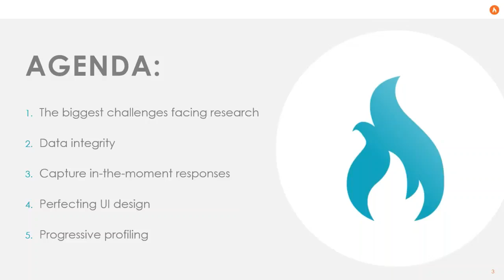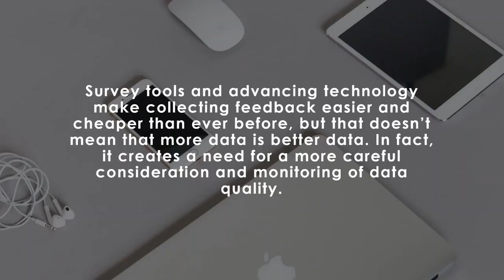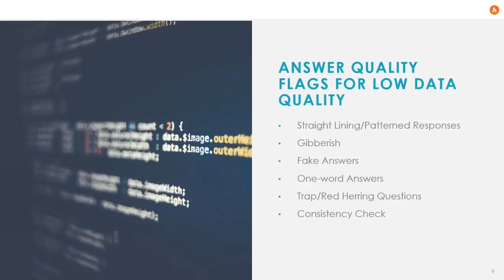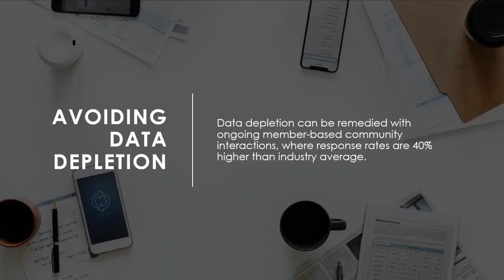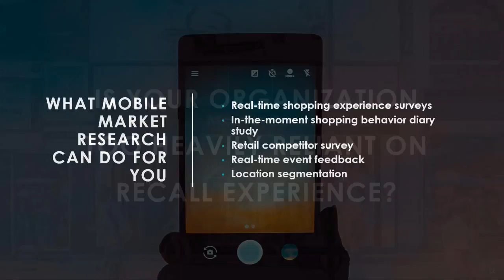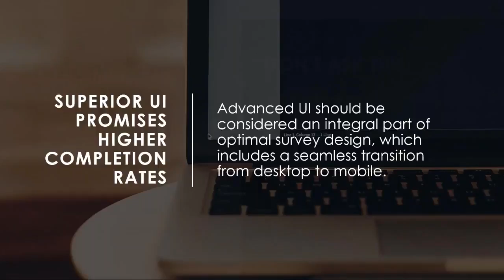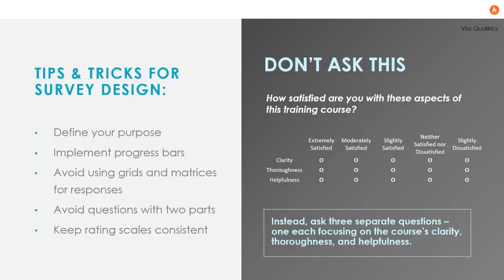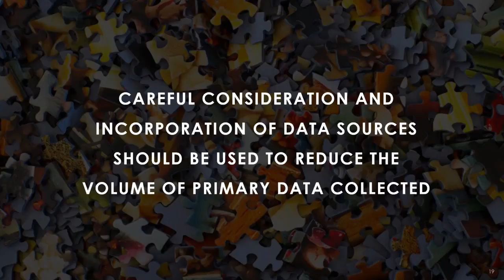Maximizing the Respondent Experience